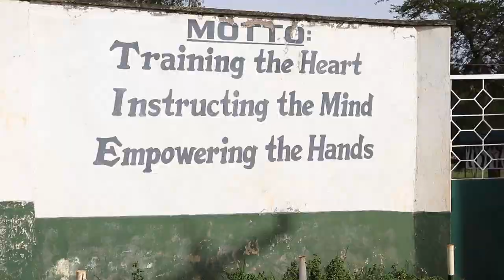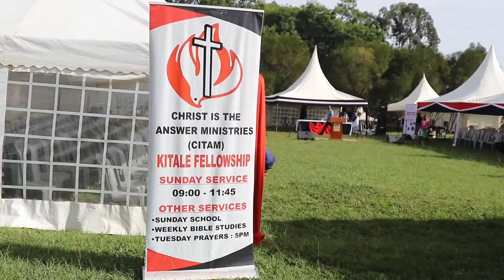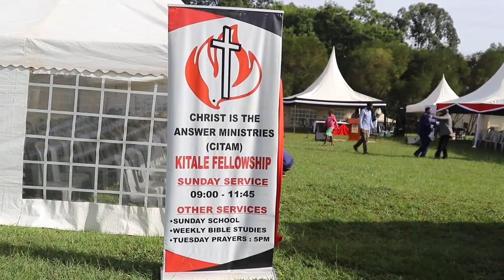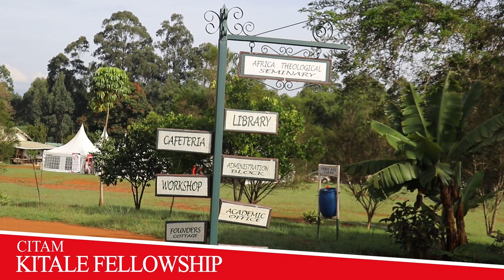CITAM KITALE COMMISSIONING SERVICE